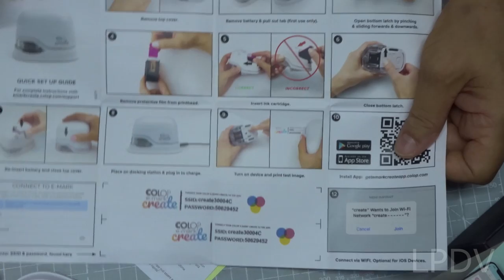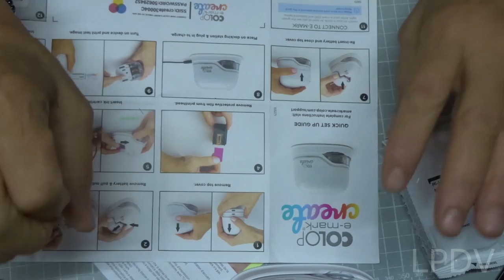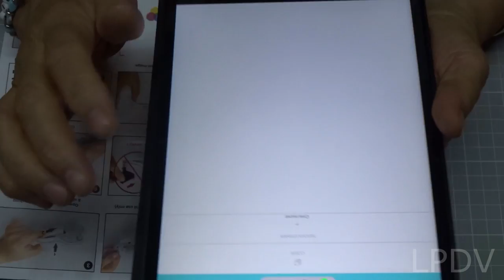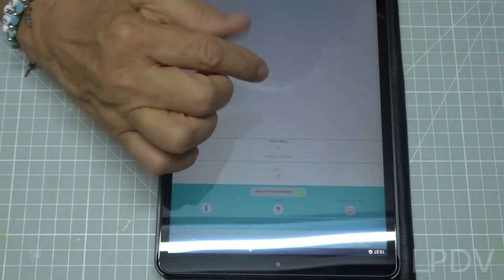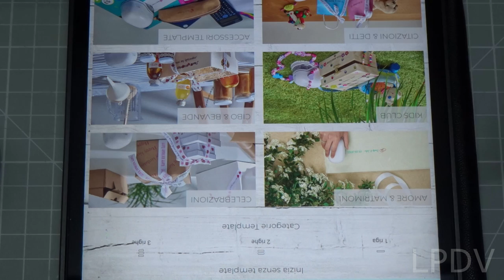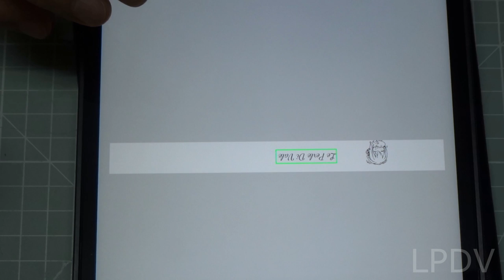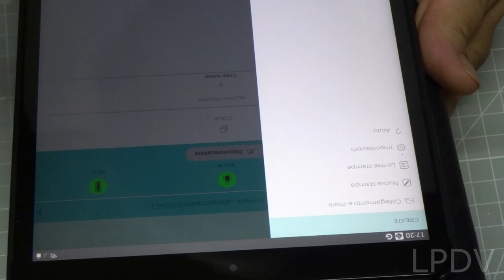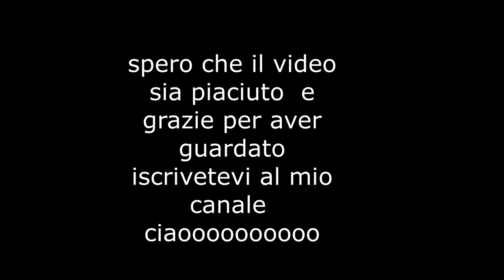Video tutorial in italiano:Colop e-mark create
Finalmente anche io ho la colop e-mark una stampante favolosa e  puoi portarla  dove vuoi sta in borsetta  io che faccio mercatini e' "l'asso di briscola " ;) sono felicissima e quindi condivido con voi questa mia felicità  e mi mostro brevemente cosa fa.